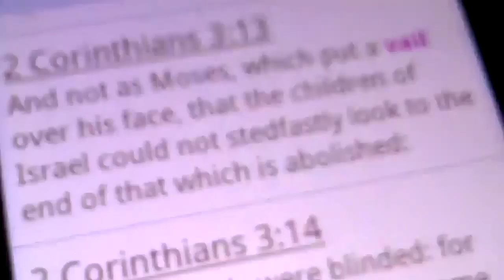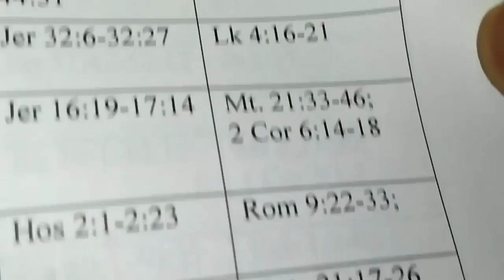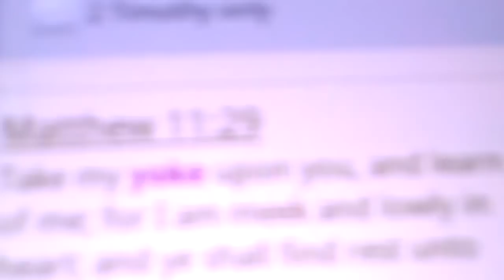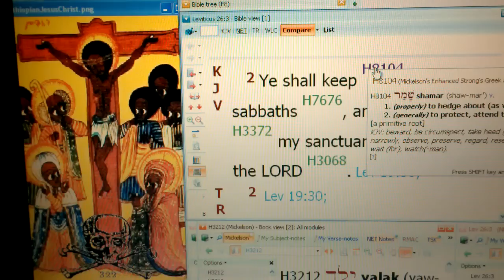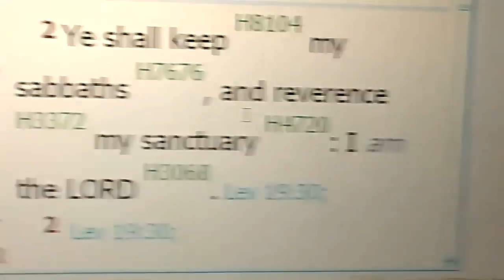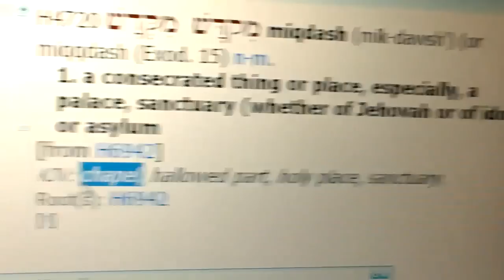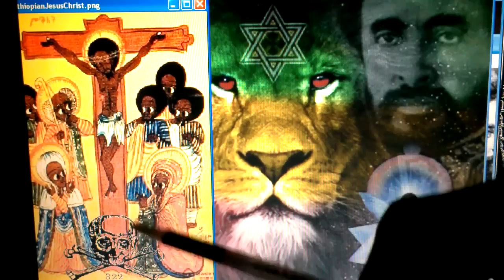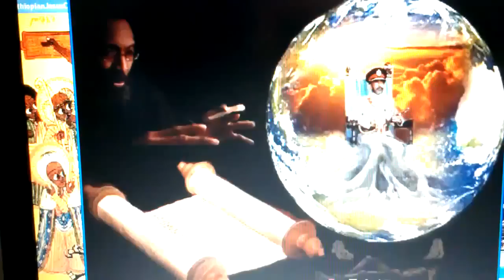God's Holy Place: Christ Body Temple & Selassie I Chapel - RasTafari Kabbalah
RasTafari Holy Place, Overstanding JAH Body-Temple & Black Jesus Christ - RSS#33 Overflow Video RT & LIKE, POST & SHARE!